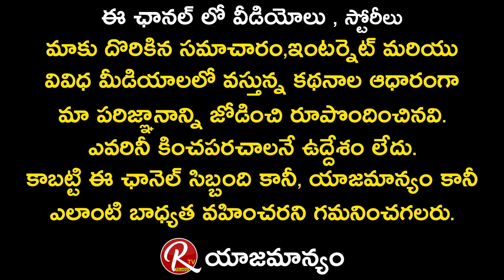పుష్ప ఐదవ షో నిజమేనా? | Pushpa Movie 5 Shows In Telangana | Allu Arjun | Sukumar | Rashmika | RTV